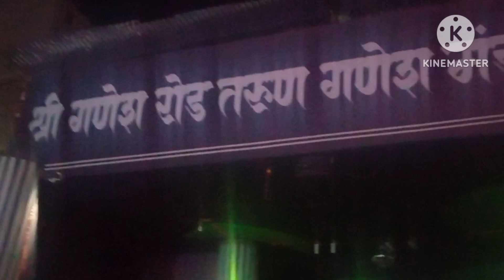भक्त प्रल्हाद | नरसिंह अवतार | Ganpati Decorations | Ganesh Darshan | गणेश उत्सव | Dekhava